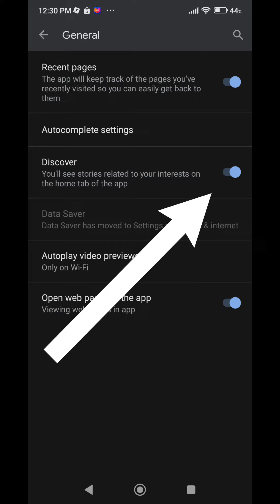Nonaktifkan Fitur Discover Android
Cara menonaktifkan fitur Discover pada Android.
Smartphone yang digunakan pada pembuatan video ini adalah Redmi Note 11 Pro 5G